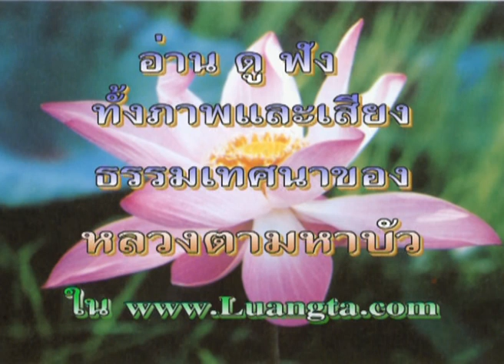หลวงตามหาบัว เทศน์... 22-10-2548 #2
พระธรรมวิสุทธิมงคล (ท่านอาจารย์พระมหาบัว ญาณสัมปันโน)
เทศน์อบรมฆราวาส ณ วัดป่าบ้านตาด อ.เมือง จ.อุดรธานี เวลา 18:40 น.